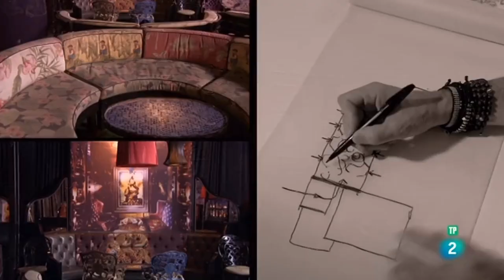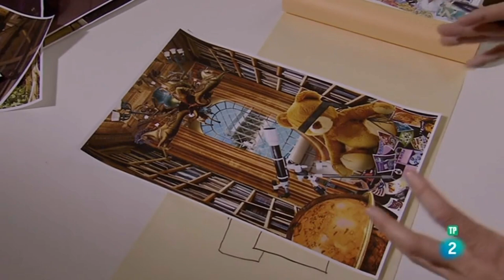Dress in Provocauter Café, New York.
The Provocateur Café has an ethereal design that radiates glamour and sophistication.
Eight featured tables and banquettes, each with its own unique décor resembling rooms from a European dollhouse, line the walls of the Provocateur Café.
Lionel Ohayon is the designer of this incredible space from the brilliant Studio ICRAVE.